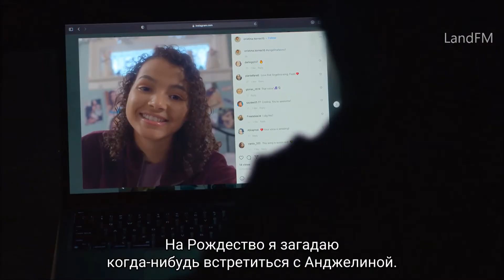Рождество с тобой - русский трейлер (субтитры) | фильм 2022 | Netflix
17 ноября 2022 года на Netflix выйдет фильм Рождество с тобой (Christmas With You).

В поисках вдохновения для нового рождественского хита, поп-звезда исполняет желание юной поклонницы. Однако их встреча дарит ей нечто большее — шанс на настоящую любовь.